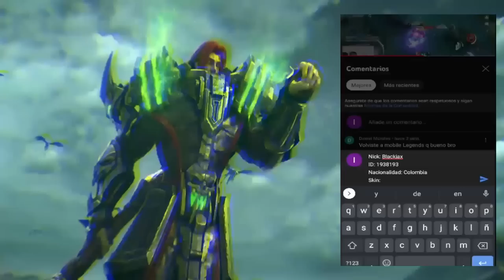HAYABUSA TOP GLOBAL JUEGA ASI,LOS DESTROZA EN UN COMBO 😱 | SEASON 27 | MOBILE LEGENDS ESPAÑOL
Artista: Machinimasound